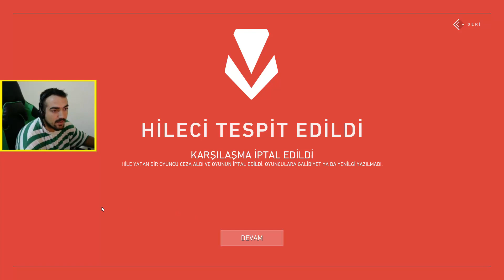MAÇIMIZA CANLI CANLI HİLE GELDİ BAN YEDİ Valorant